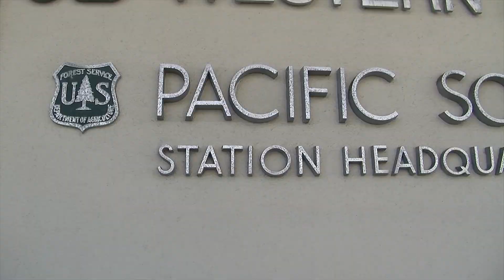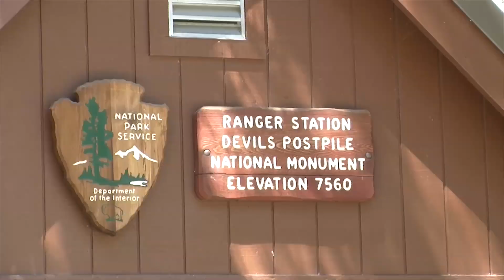Science Perspectives - Air Quality in Devils Postpile National Monument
U.S. Forest Service Pacific Southwest Research Station scientist Dr. Andrzej Bytnerowicz talks about air quality in Devils Postpile National Monument.
July 2013. In partnership with the National Park Service, the U.S. Forest Service’s Pacific Southwest Research Station scientist Dr. Andrzej Bytnerowicz has been monitoring air quality at Devils Postpile National Monument in the eastern Sierra Nevada in California for the past eight years. In this video, Dr. Bytnerowicz talks about his 2007, 2008 and 2013 studies. Findings from the Summer 2013 study of emissions from the fleet of “clean Diesel” shuttle buses used at Devils Postpile showed no significant air pollution problems at the park — concentrations of the monitored criteria pollutants [ozone (O3), nitrogen oxides (NOx), and particulate matter (PM2.5)] did not exceed the federal standards set for protecting human health. Collaborators on this project included: University of California, Merced; St. Mary's College; Desert Research Institute; Student Conservation Association; and the U.S. Forest Service’s Region 5. However, during the Aspen and Rim fires, which burned in Central California in late July and in late August in 2013, respectively, there were several days when smoke reached Devils Postpile, containing levels of PM2.5 that exceeded federal standards considered unsafe for human health.
Research on air quality at Devils Postpile continued in 2014. Results of the 2013 and 2014 investigations will soon be prepared as a scientific publication in a peer-reviewed journal. Information about the 2007 and 2008 studies can be found at: